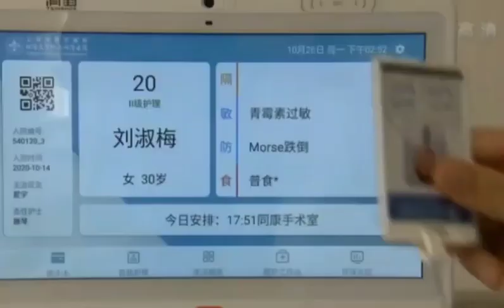CLEAR Bedside Interactive Tablet